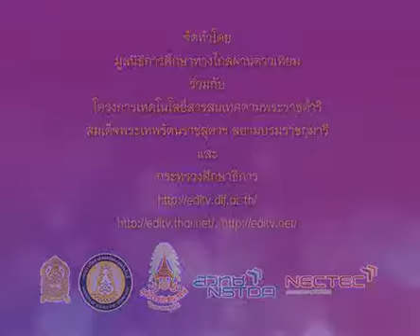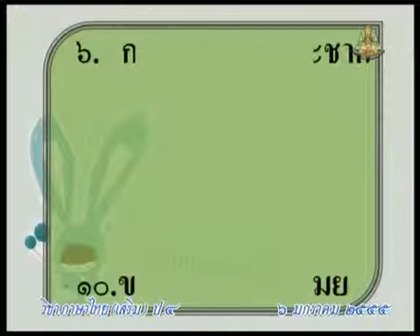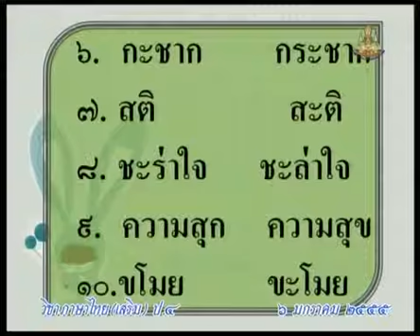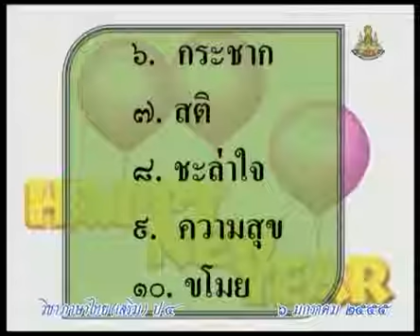711 P4thb 550106 B ภาษาไทยป 4